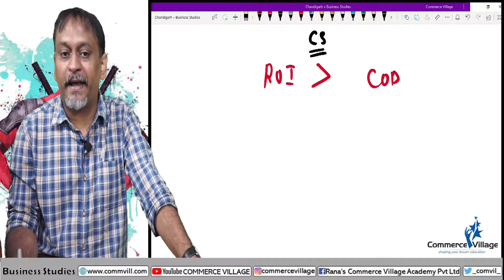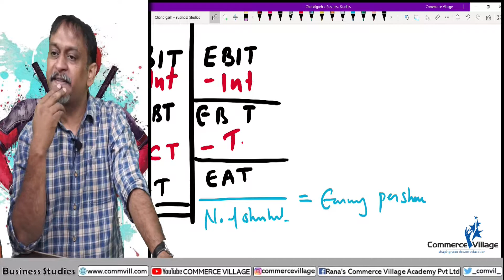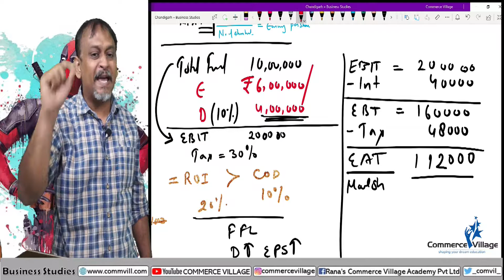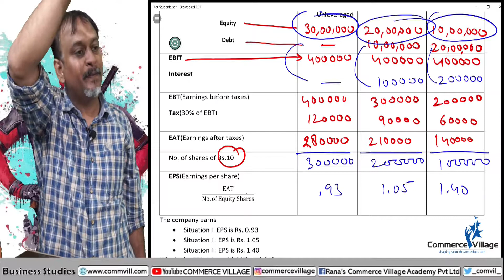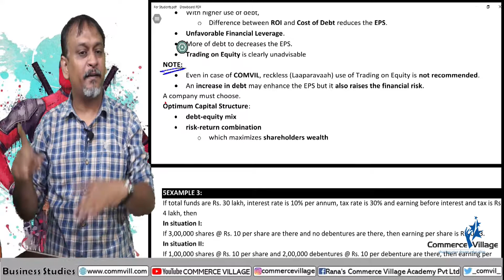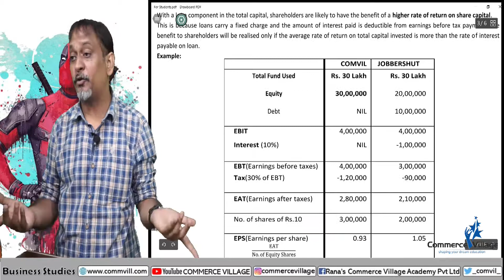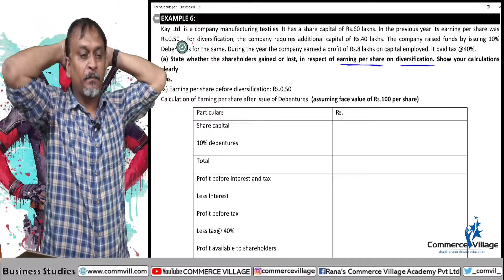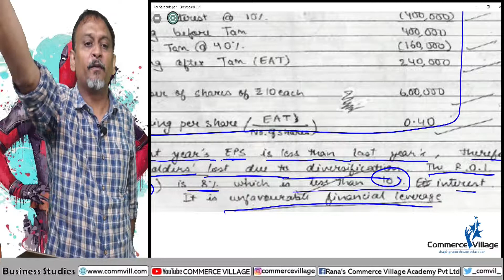Class 4 | Numerical of Capital Structure | Financial Management